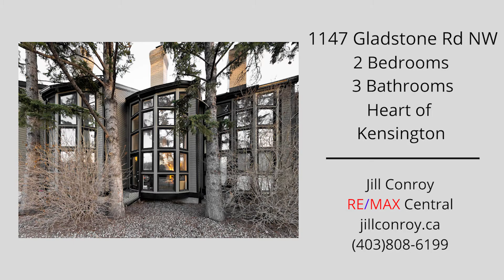Incredible Kensington Townhome! 1147 Gladstone RD. NW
Amazing contemporary 3 story unit in the sought after community of Kensington.  Architecture by Jeremy Sturgess, Calgary's prominent award winning modern architect will not disappoint! Newer kitchen with high end stainless steel appliances, granite counter tops, storage and breakfast bar. Open concept dining/living room with 2 story windows and cozy fireplace feature. On the second level you will find an open to below cozy loft space, with a second bedroom and a 4 piece bathroom. The third floor features a spacious master retreat with a spa inspired master bath and fantastic city views. The top floor also offers a private patio perfect for your morning coffee! The fully finished basement is complete with a rec room, 4 piece bathroom and a den which is perfect for an office or gym.  The lower floor also has plenty of storage along with a laundry area. This well managed and maintained complex is an ideal inner city  location just steps away from shopping and restaurants. You are also steps away from LRT station, SAIT, Riley Park and the river pathways. Wow don't miss out on this great place - book your showing today!